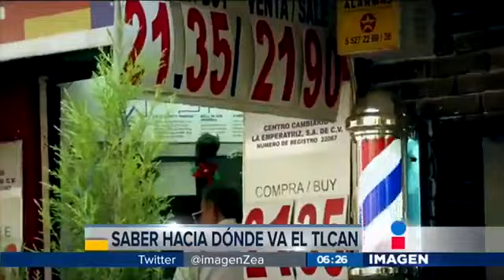CDMX debe ser parte de la renegociación del TLCAN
Miguel Ángel Mancera pide ser parte de la renegociación que se hará del TLCAN por la relevancia económica de la entidad en el país.